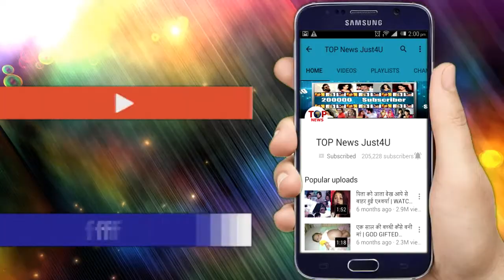EXCLUSIVE: SUHANA KHAN ने शुरू की अपनी पहली BOLLYWOOD FILM की SHOOTING